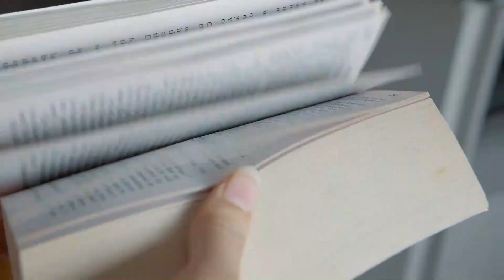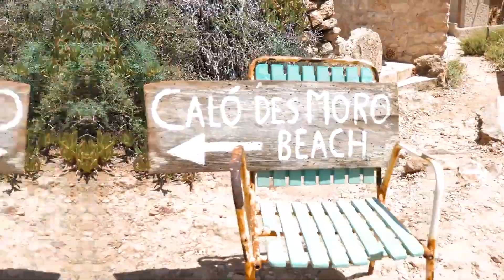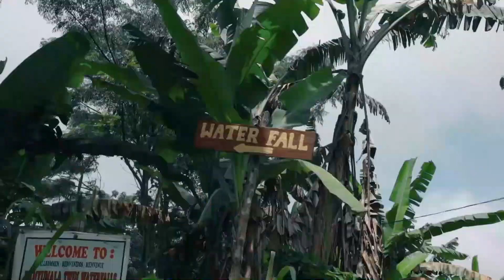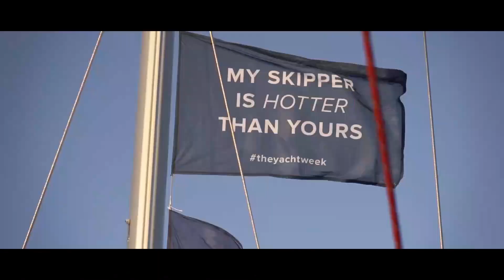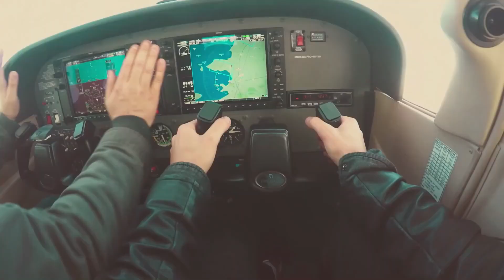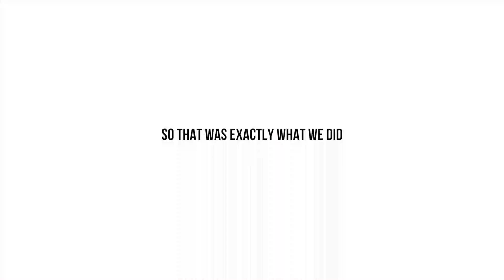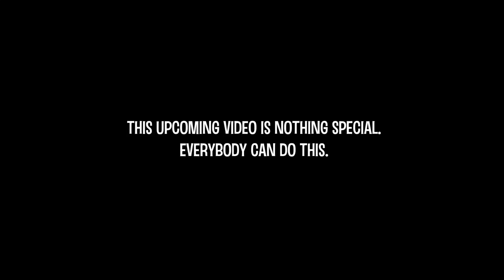Modern Talking, Boney M, C C Catch 90's - Disco Dance Music Hits - Best of 90's Disco Nonstop #542